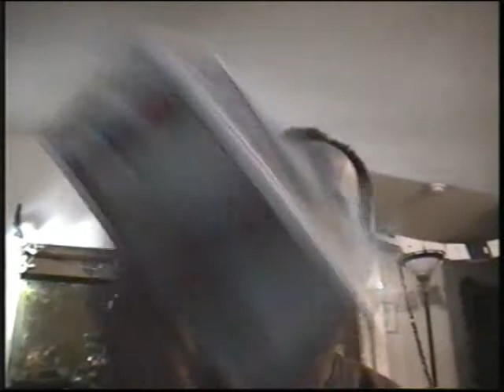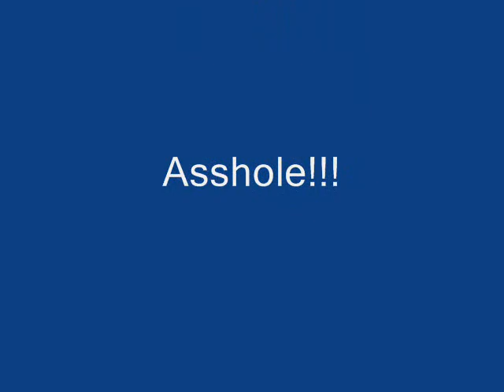F grade: Kamloops Transit System - City Bus service? - Westsyde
I've lived here since the mid 70's and have a bus drivers licence.
For being the tournament capital, we have shitty bus service.